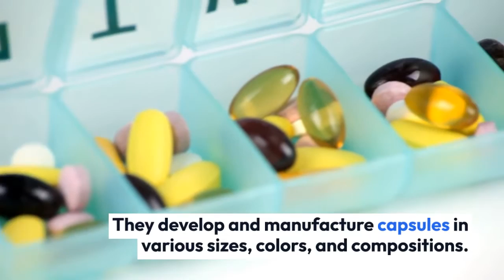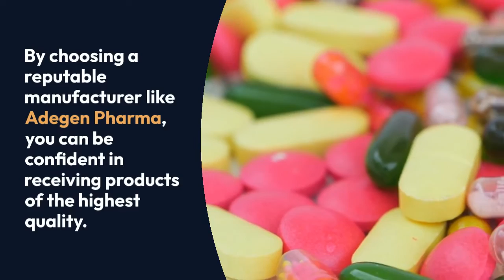Pharmaceutical Capsule Manufacturers in India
Pharmaceutical capsules are the most popular used dosage form in the pharmaceutical industry. They are available in a variety of shapes, sizes, and colors. These capsules are a popular and efficient means to take medication. Adegen Pharma is regarded as one of the most reputed and reliable pharmaceutical capsule manufacturers in India offering high-quality, cost-effective capsules made up of the best ingredients.